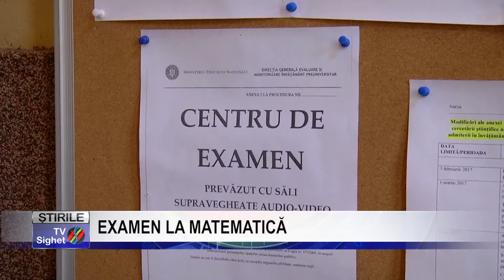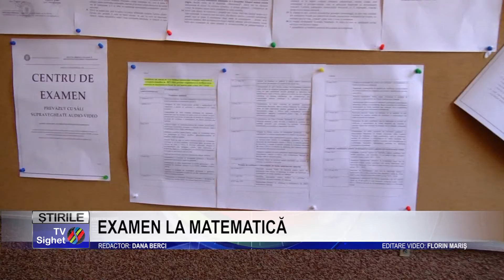Stire 3 EXAMEN LA MATEMATICĂ